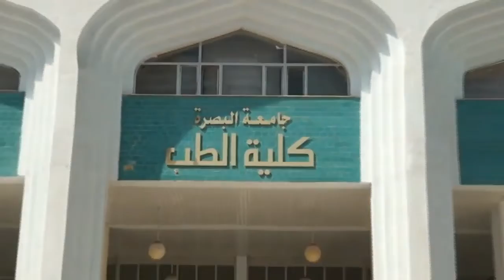استمرار اجراء الامتحان التكميلي الالكتروني في كلية الطب جامعة البصرة